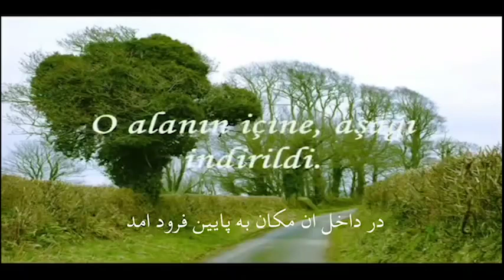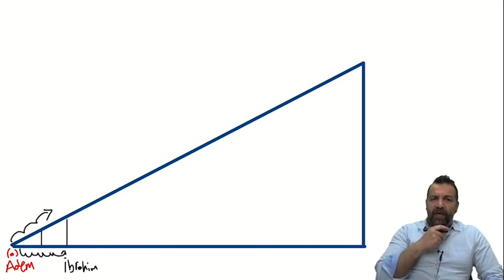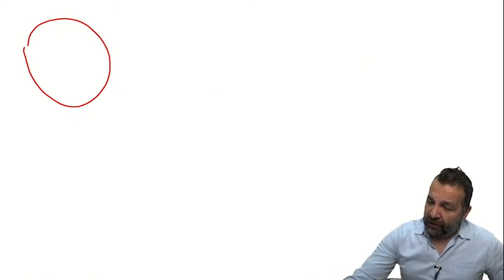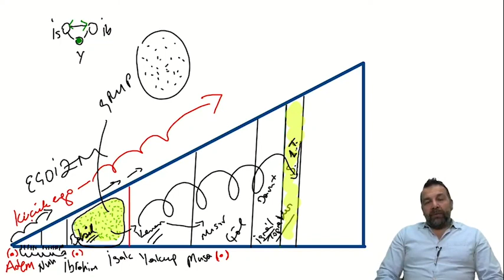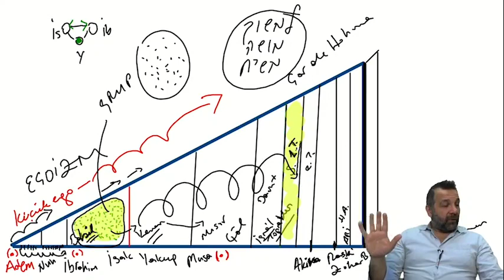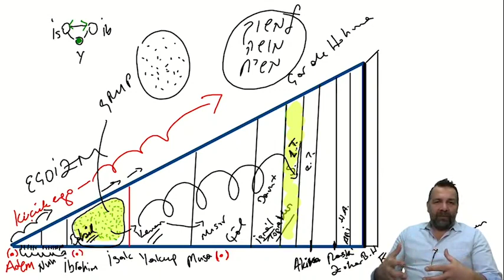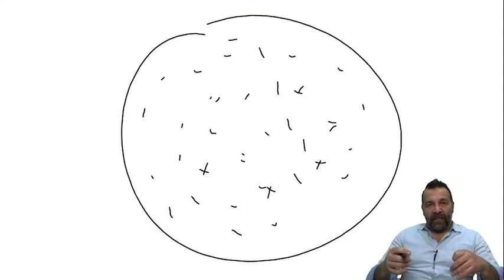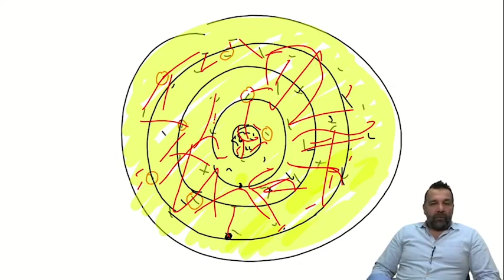درس ۳ - هدف آفرینش و تاریخ علم کابالا